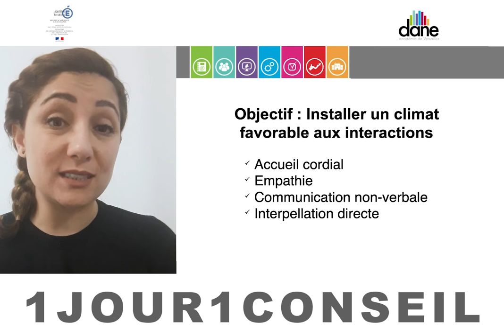Installer un climat favorable aux interactions en classe virtuelle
Aujourd'hui Ozlem Gundag, professeure, nous donne un conseil pour instaurer un climat favorable aux interactions dans la classe virtuelle du CNED - Dane de Versailles - Mars 2020